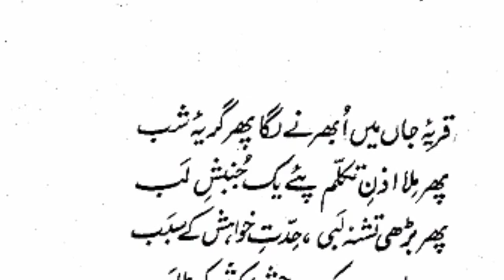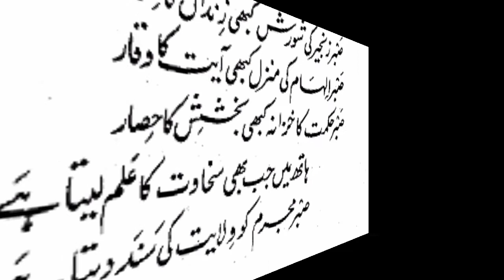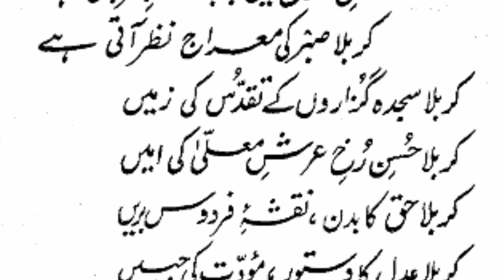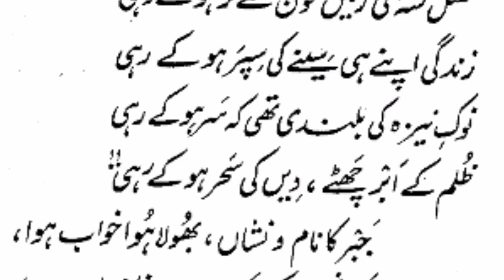Sabr Shabeer as k sajdy se zafar yaab hoa